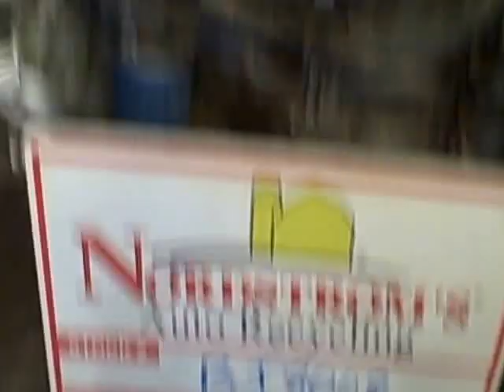BJ8008 2012 HYUNDAI ACCENT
2012 HYUNDAI ACCENT, 1.6 LITER ENGINE WITH  019,769 MILES.